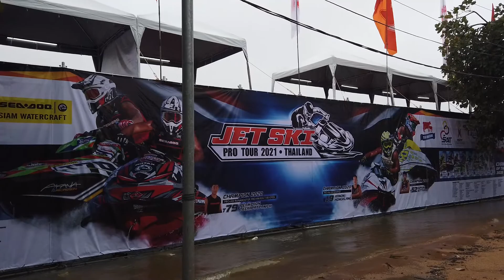เจ็ทสกีโปรทัวร์ 2021 สนามที่ 1 ณ สวนน้ำเฉลิมพระเกียรติ(บึงพระชนก) จ.อุทัยธานี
เจ็ทสกีโปรทัวร์ 2021 สนามที่ 1 ณ สวนน้ำเฉลิมพระเกียรติ(บึงพระชนก) จ.อุทัยธานี วันที่ 30-31 ตุลาคม 2564

ทีมงานคุ้มพระลอเรชซิ่งทีม